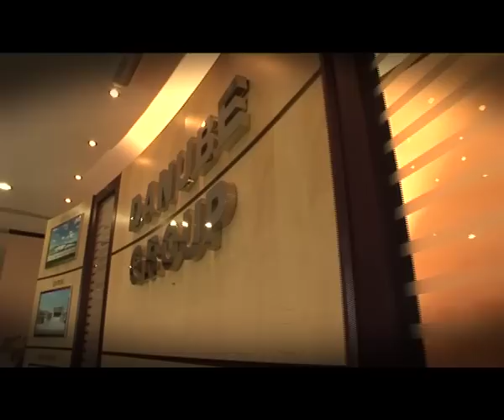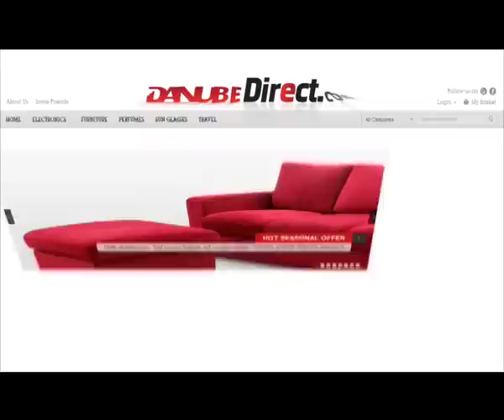Danube Direct Video Commercial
Danube Direct Video Commercial 1